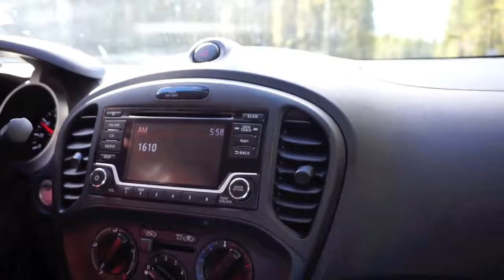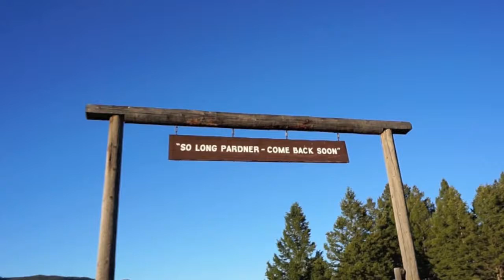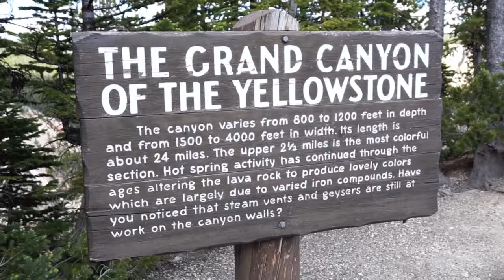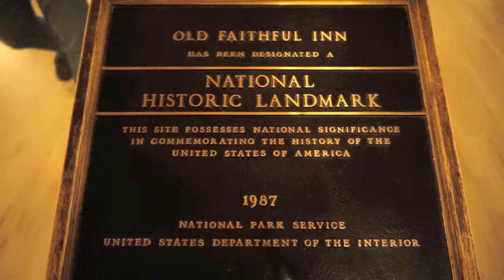Our Vacation to Yellowstone || June 2017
Over the summer, my husband and I went to Yellowstone as an anniversary trip. We had planned on it being our honeymoon, but turns out you have to book your stay at the old section of Old Faithful Inn about a year in advance, so we went this year instead. I was blown away by how varied the scenery is in this national park.

We also got to see a little bit of Grand Teton National Park on the way home. :)

Hope you enjoy the video and relax~~

Note: We stayed 25 yards away from the bison and elk at all times (thank you for the zoom, dear camera), and we saw the little bear from inside our vehicle, taking care to drive away slowly. When driving in Yellowstone, please be extra careful, because you never know when wildlife will run into the road. (The bear crossed in front of our car!)

Liked this vlog? Check out our trip to Japan from last year!

~~ Music ~~
"Lhasa" and "Casiotone Waltz" by Nic Bommarito from the album Harp Fragments